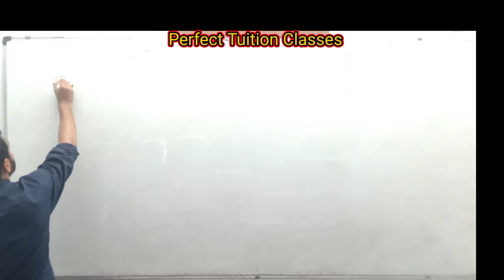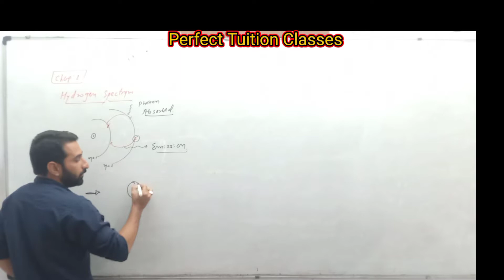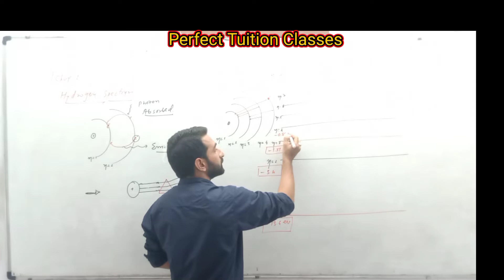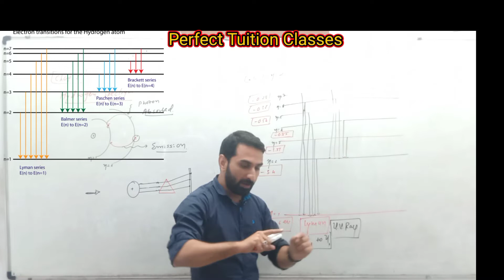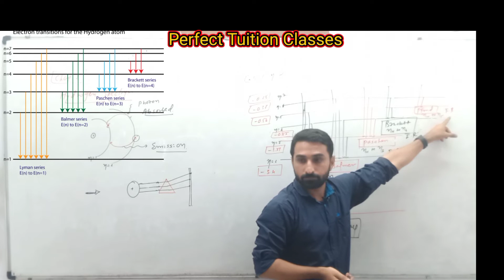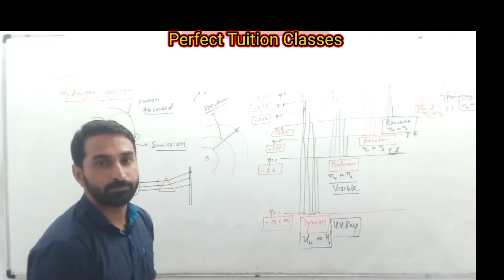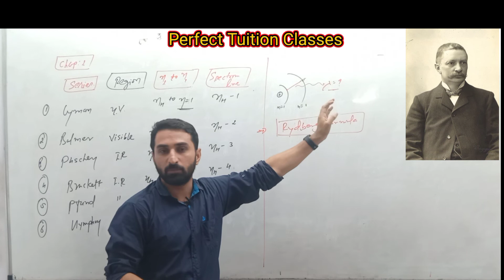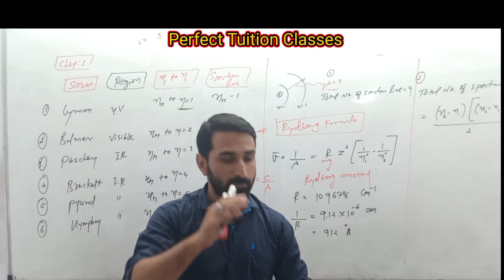Std-11 Chemistry | Chap-2 | Hydrogen spectrum | Lecture-15 | Allen module | Neet/Jee